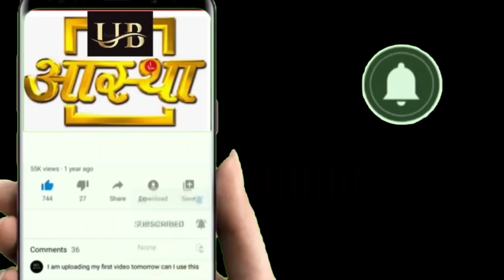मथुरा विश्राम घाट श्री यमुना महारानी जी की मंगला आरती के संपूर्ण दर्शन सिर्फ UB Aastha channel पर